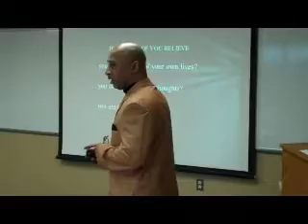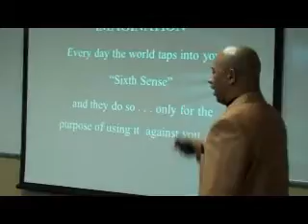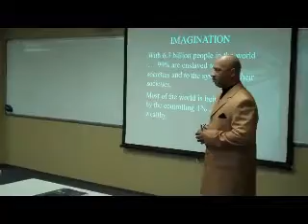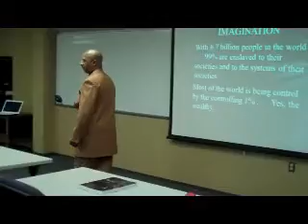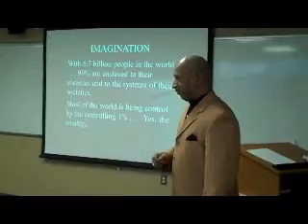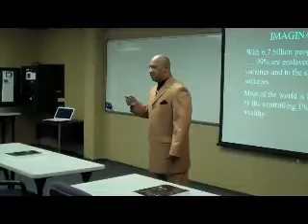Speech 2050 Presentation